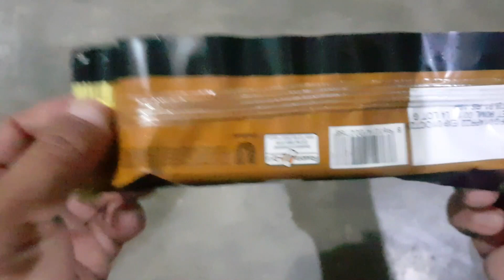Satisfying Videos ASMR | Opening Delicious Ice Creams ASMR | Cornetto Ice Creams Opening ASMR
I love sweets, I hope you Cornetto Ice Creams ASMR Eating also love Opening Delicious Ice Creams or candy.